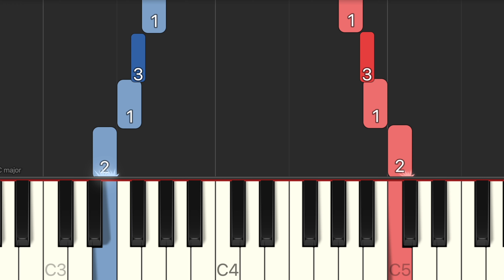How to play D Major Contrary Motion Scale on the Piano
Learn how to play D major Contrary Motion Scale on the Piano.